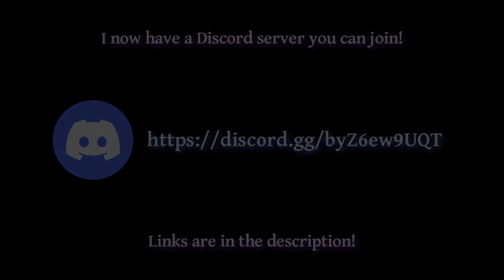Sonic is dead, long live Sonic... or something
It's a look at The Murder of Sonic the Hedgehog! A new and official freebie Sonic game on Steam? What could possibly go wrong?

Some corrections and omissions:  Turns out you can lower the speed at which the Think segments (the minigames, the isometric scrolling bits, whatever you wanna call them) play at.  It's one of the assist modes.

Honestly, looking back, I was a little too harsh on the story.  True, I'm still of the belief that it went a bit too off the rails (hahahaha) at the end, but I think my attitude towards it was being affected by the Think segments. There were points where I was seriously enjoying the story, but then I'd present another piece of evidence and start groaning because I knew another Think segment was incoming. Like I said in the video, I managed to get thorough all of them without messing with the assist modes (the others being invincibility, removing pitfalls, and lowering the number of rings needed to clear those parts), but there really should've been an option to skip them.  Or, if nothing else, only have them at the very end.